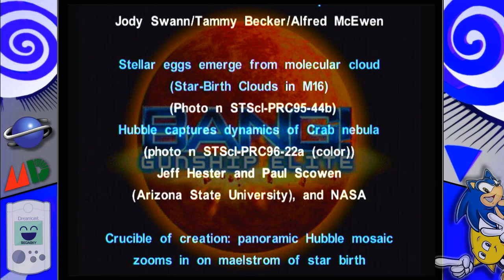BANG! Gunship Elite | Ruszamy do podbój kosmosu na konsoli SEGA Dreamcast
BANG! Gunship Elite to bardzo udana i efekciarska kosmiczna strzelanka, pełna arkejdowego klimatu - czyli idealna pod Deceka. Zaczynamy. RayLand i Red Storm Ent. zapraszają do oglądania!